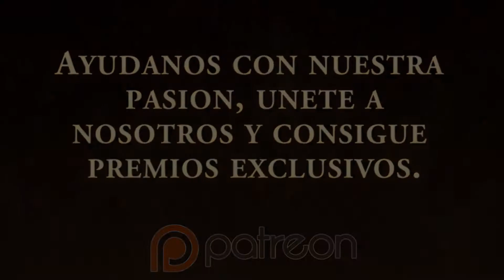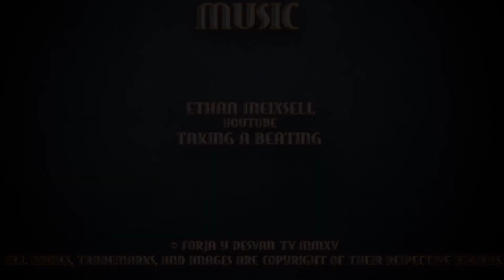modelismo paintingmodels scalemodels pintor pintura art painting figure warhammer wh40k